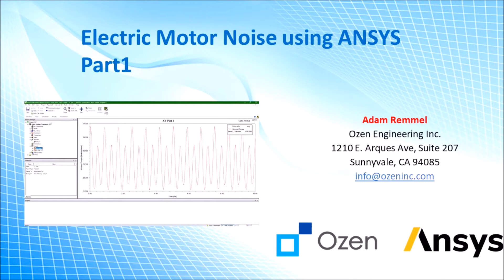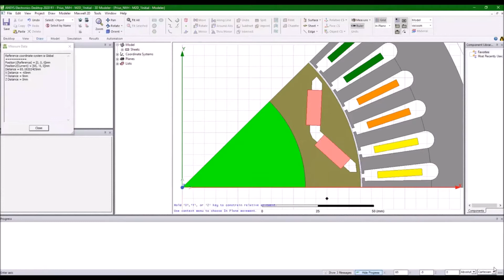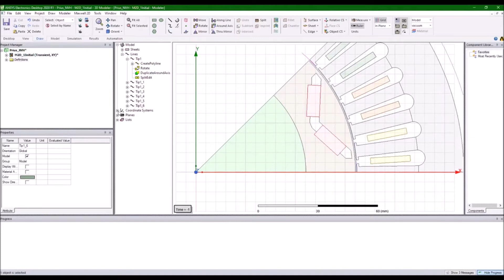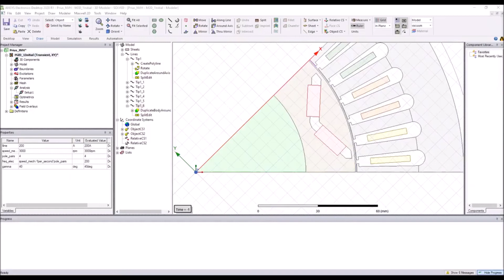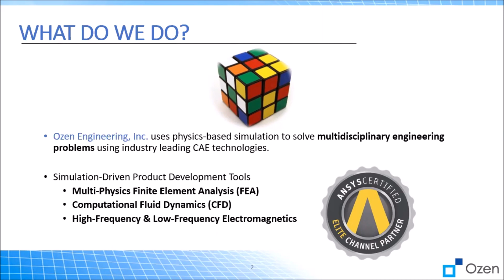Electric Motor Noise using ANSYS Part1